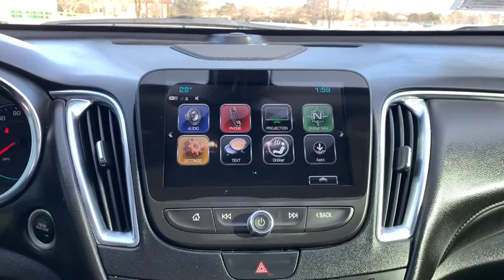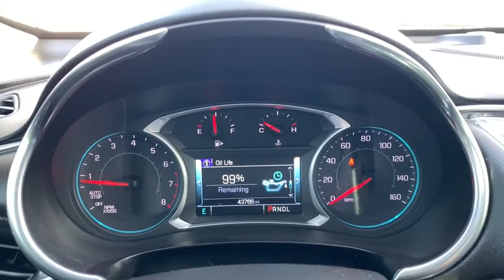2018 Chevrolet Malibu Milwaukee, Shorewood, Brown Deer, Brookfield, Menomonee Falls, WI CP12171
Silver Ice Metallic Used 2018 Chevrolet Malibu available in Glendale, Wisconsin at Andrew Chevrolet. Servicing the Milwaukee, Shorewood, Brown Deer, Brookfield, Menomonee Falls, WI area.

Andrew Chevrolet
1500 W. Silver Spring Dr

Recent Arrival! CARFAX One-Owner. Clean CARFAX. **Apple Car Play/Android Auto** **Bluetooth** **Leather Heated Front Seats** **Sunroof/Moonroof** **Premium Audio** **Push Button Start** **Rear View Camera!** Remote Start Jet Black w/Leather-Appointed Seat Trim.brbrbrSilver Ice Metallic 2018 Chevrolet Malibu LT 1LT 4D Sedan 6-Speed Automatic 1.5L DOHC FWD 27/36 City/Highway MPGbrbrbrWANT TO SAVE TIME AND MONEY? CHECK OUT SHOP-CLICK-DRIVE AT ANDREW CHEVROLET. Go to any used or new vehicle on andrewchevrolet.com and click on the Explore Payment Options button. Then you can enter your zip code to view and select local offers estimate your trade-in value calculate your payment using real-time bank information personalize your vehicle with GM accessories and so much more.brbrbrMYCHEVROLET REWARDS PROGRAM. You deserve to be rewarded for your loyalty that is why Andrew Chevrolet is proud to participate in the myChevrolet rewards program. Its an owner loyalty program that gives you points for your business with Chevrolet. Buying a vehicle? You get points for that! Getting a routine oil change? You get points for that too!! Then redeem the points that you have earned towards future services vehicle purchases Onstar services accessories and much more! Ask an Andrew Chevrolet Sales Manager for more details and exclusions.brbrbrAwards:br  * 2018 KBB.com 10 Best Sedans Under $25000   * 2018 KBB.com 10 Most Awarded Brands